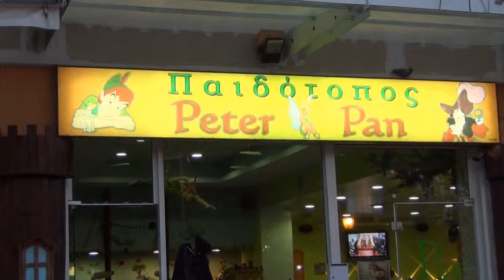Παιδότοπος «PETER PAN» στην Ξάνθη!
Βας. Σοφίας 19 - Ξάνθη